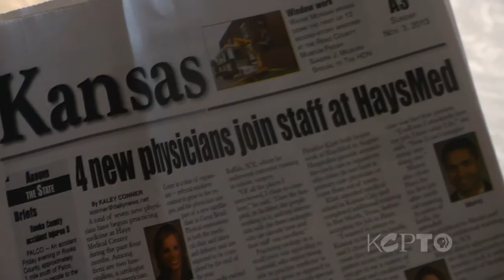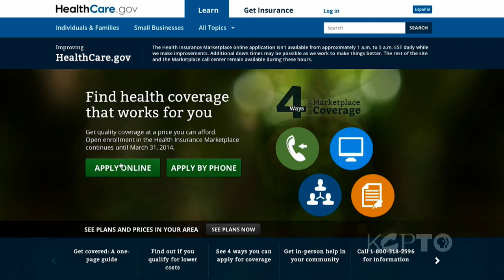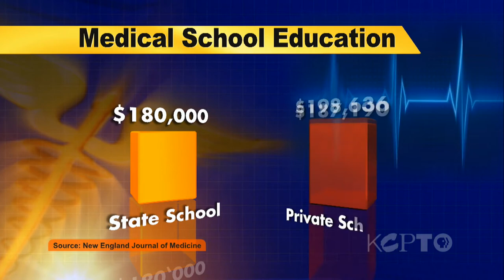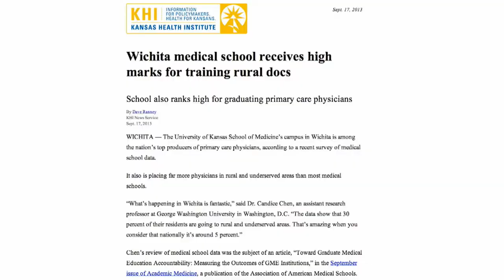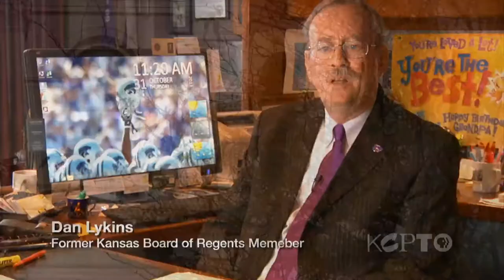The Shortage of Primary Care Physicians - The Local Show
Experts say primary care, your family doctor, is really the key to making America healthier, and just as important, to making health care more affordable. Here's the rub--even though we need primary care physicians more than ever, there is a shortage and not enough new doctors in the pipeline. KCPT special correspondent Sam Zeff reports that in Kansas, the impact of massive tax cuts on funding for higher education may make the problem even worse. As Zeff's report reveals, it is not all bad news. A recent study ranked the KU School of Medicine in Wichita sixth in the nation for producing primary care physicians.